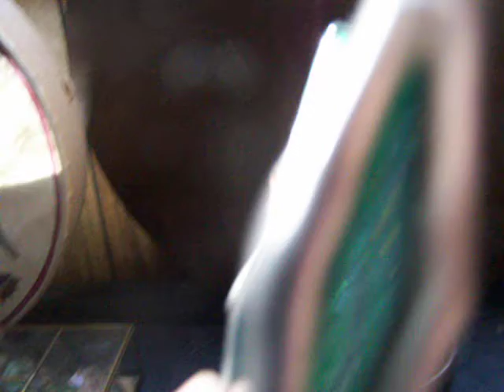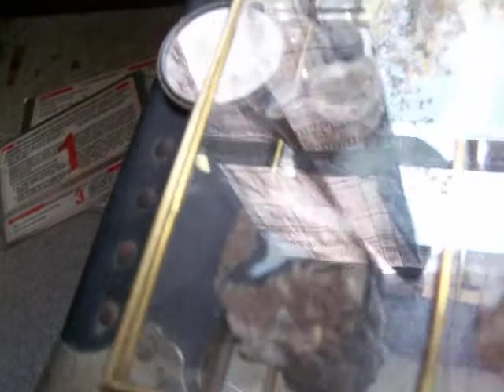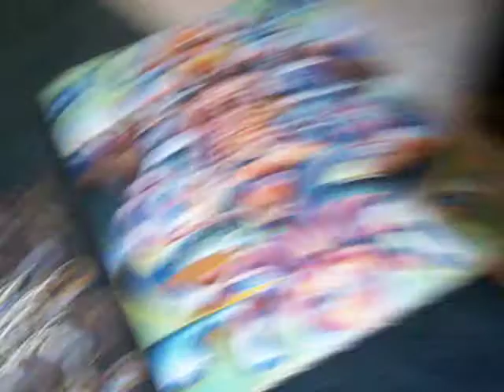gong meditation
gong meditation basic pre-beginning